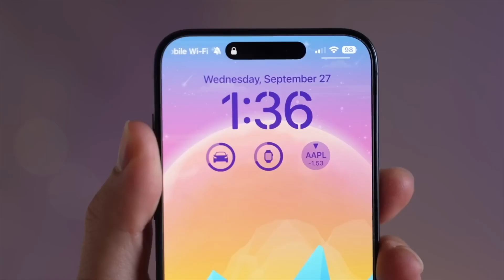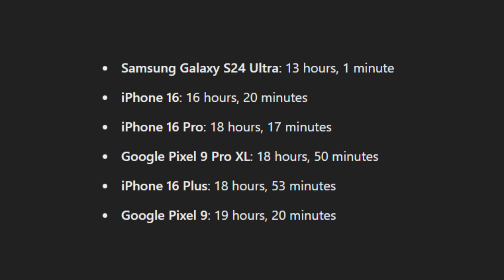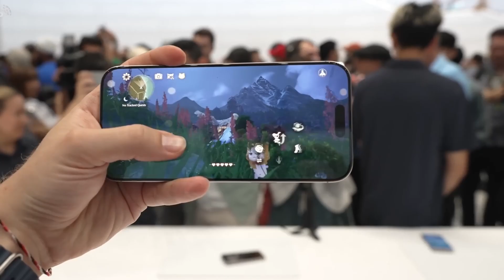I Used iPhone 16 Pro Max for 24 HOURS Non-Stop and Here's What Happened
The iPhone 16 Pro Max sets a new record with 25 hours and 17 minutes of battery life in video loop tests, surpassing the Google Pixel 9’s 19 hours and 20 minutes. It leads the pack among flagship phones, while the Samsung Galaxy S24 Ultra lags behind with 13 hours and 1 minute. Apple's "all-day battery life" claim holds true, with the 16 Pro Max lasting up to two days under typical use. Here's the battery test ranking:

1. iPhone 16 Pro Max: 25h 17m
2. Google Pixel 9: 19h 20m
3. iPhone 16 Plus: 18h 53m
4. Pixel 9 Pro XL: 18h 50m
5. iPhone 16 Pro: 18h 17m
6. iPhone 16: 16h 20m
7. Galaxy S24 Ultra: 13h 1m

We will address your copyright concern within 24 hours.

PEACE!!